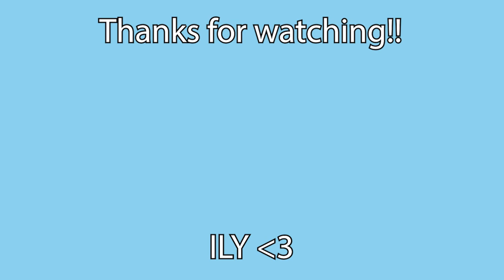UNMATCHED ENERGY! | SEVENTEEN (세븐틴) '손오공' Official MV Reaction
THIS SONG IS INSANE. THIS MV IS INSANE. THE GUYS ARE CRAZY FOR THIS!!! I'm still speechless. Everything is incredible. The rapping and vocals are amazing, and the choreo is SO STRONG! The mega group dance is CRAZY!! Don't even get me started on the outfits and visuals... I LOVE THIS SO MUCH!! As always, stay healthy and luv u!!